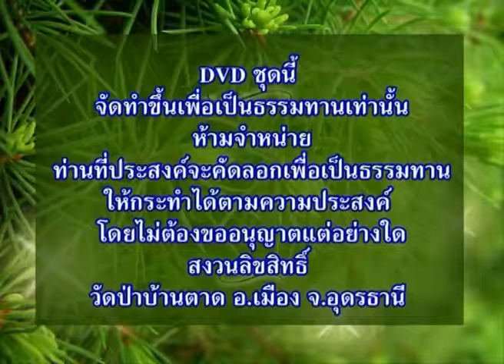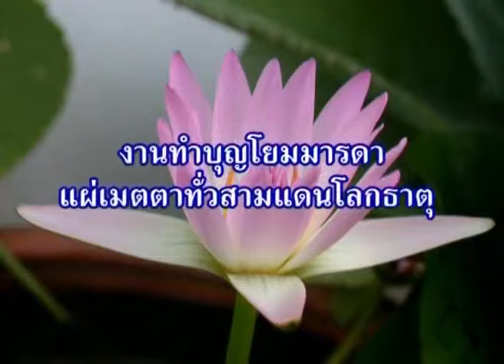งานบุญเปิดโลกธาตุ ที่วัดป่าบ้านตาด 30 05 2549 บ่าย 28 34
*เป็นวันคล้ายวันที่โยมมารดาหลวงตามรณภาพ
ท่านเลยถือวันนี้ทำบุญบำเพ็ญกุศลอุทิศกุศลทั่วแดนโลกธาตุ (วันเปิดโลกธาตุ)
ณ ศาลาใหญ่วัดป่าบ้านตาด อ.เมือง จ.อุดรธานี 30 พ.ค. 2549